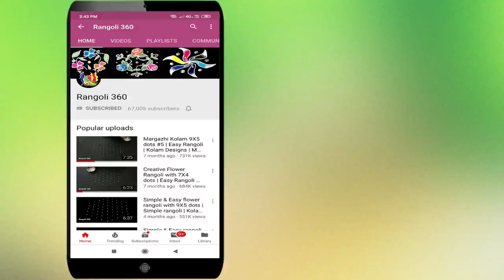Very Very Easy Flower Rangoli with 7X4 dots | Simple muggulu | Kolam | Rangoli 360